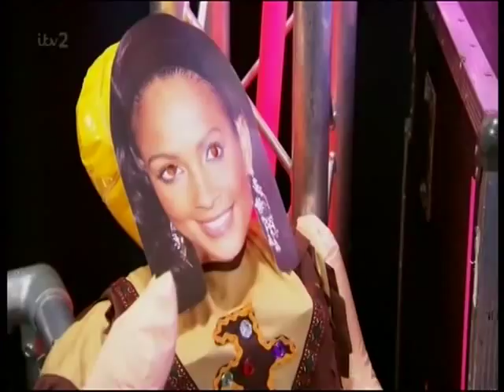Britain's Got Talent 2014 - Jasun Watkins as Little Butch